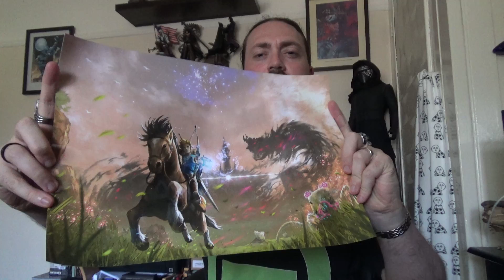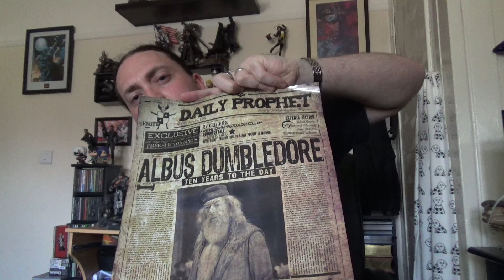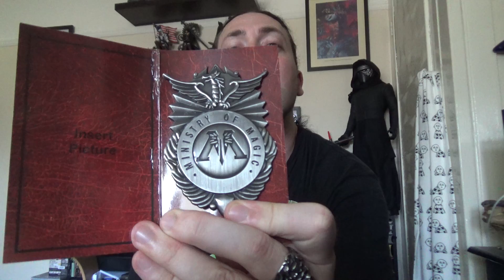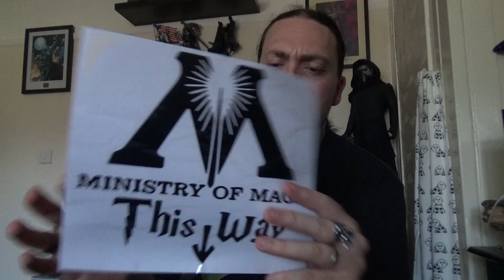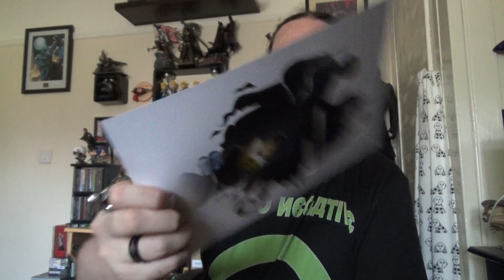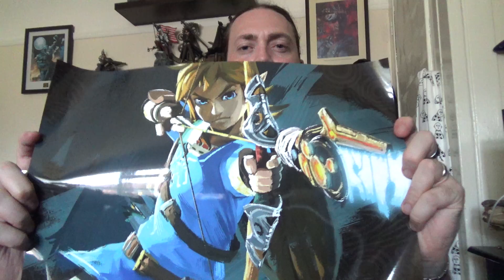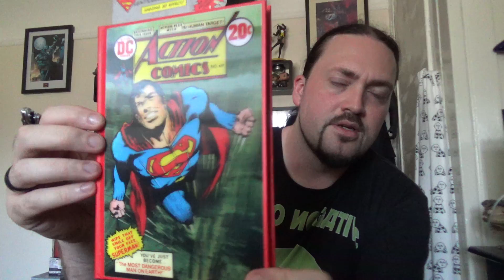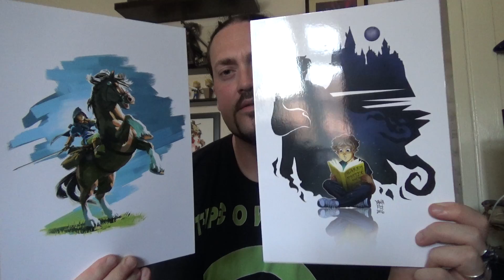Geek Gear | 2x Mystery Mixed Past Boxes, Unboxing! June 2017.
Unboxing 2 of Geek Gear's Mystery Mixed Past Boxes. These boxes are priced much lower than the usual subscription boxes, and feature roughly 3 times more items than usual. Franchises are mixed between the normal Geek Gear and World of Wizardry types.